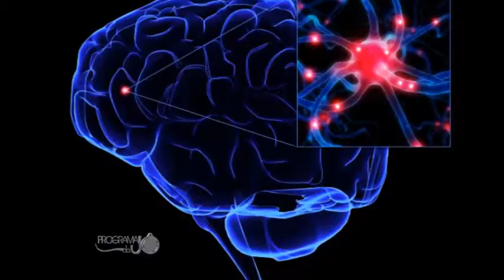10-08-2015 materia HIPERIDROSE EDUARDO